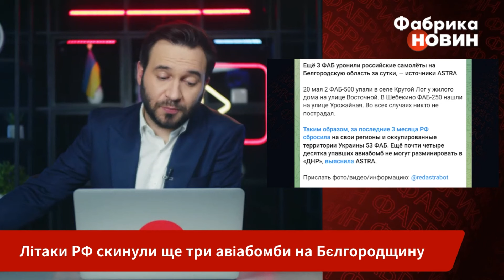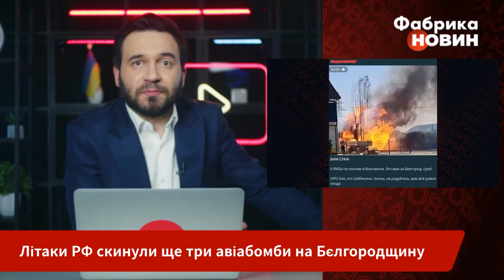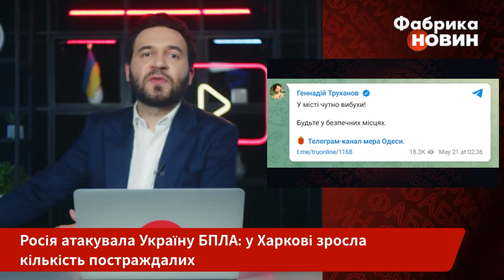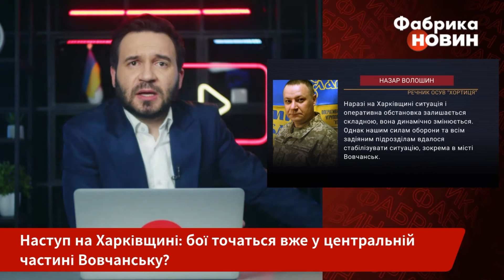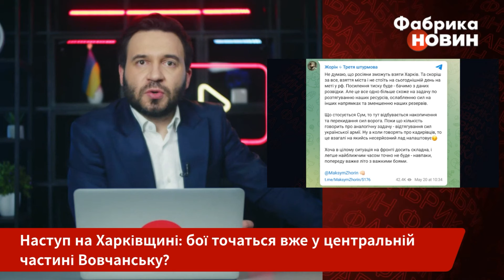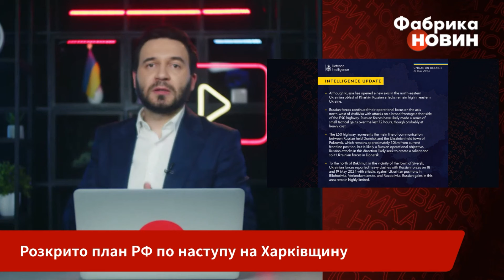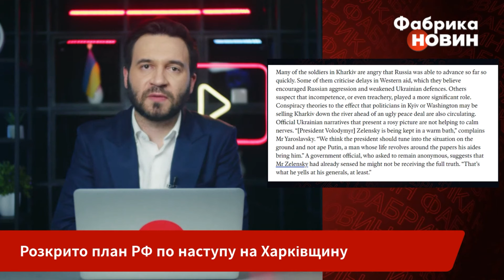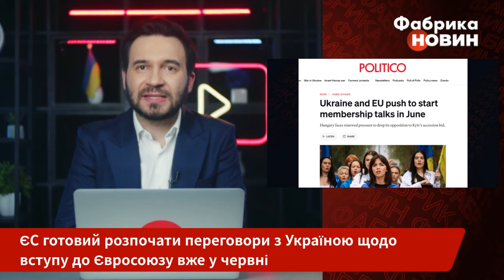🔥Дочекалися! Україна просить НАТО ВІДКРИТИ ВОГОНЬ. Зеленський порвав заявою / Важливе 21.05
Говоримо про важливі новини станом на 19 вечора 21 травня 2024 року. Російські літаки скинули бомби на Бєлгород, ворог зайшов вже у центр Вовчанська. Окупанти планують наступати на Сумщину. У традиційному дайджесті важливих подій ми розкажемо вам про те, які претензії має Зеленський до наших партнерів, та чи стане Україна членом Євросоюзу вже у червні? Усі деталі дивіться у вечірньому випуску новин за 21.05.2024.